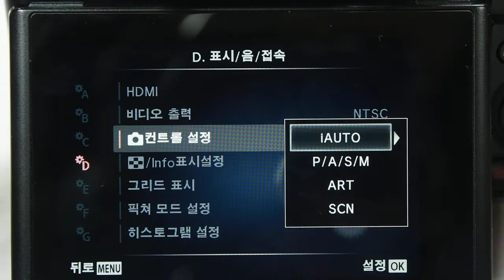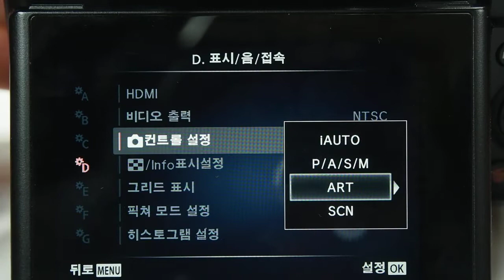OLYMPUS E M10 Quick Menu